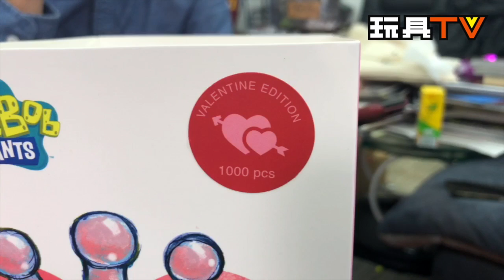TOYSTV S5 EP03 P2「香港名人堂 」UNBOX Industries - Leo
Program host: Leo @ Unbox Industries, Bryan Lo - Collectible Figure Specialist, JoJo on Toys